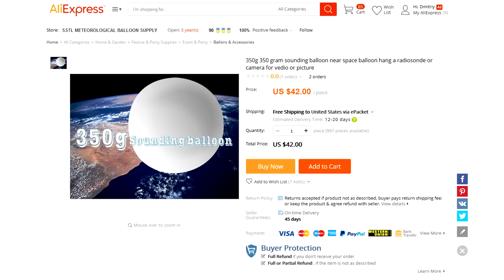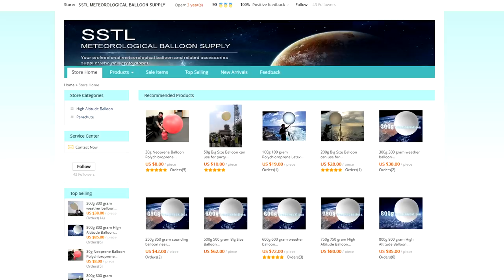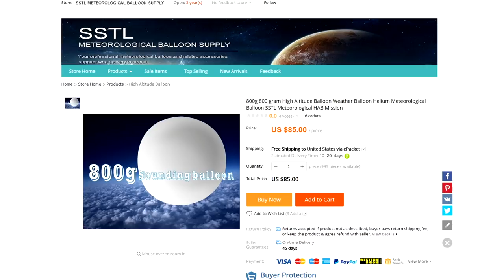I Bought a Big House Like Weather Balloon!!! How to inflate it with a Leaf Blower!?!